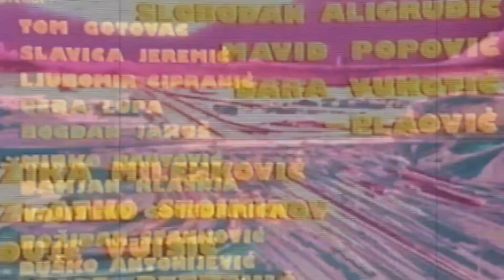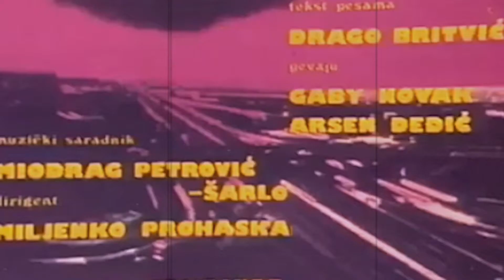Gabi Novak - Lude stvari (iz filma "Zuta" 1973)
Pjesma Gabi Novak - "Govoriš mi lude stvari"  iz legendarnog Jugoslovenskog filma "Žuta" (1973)